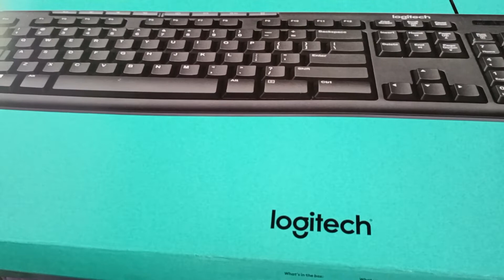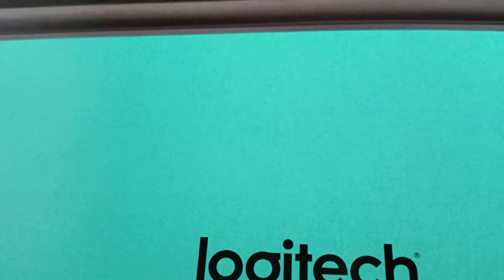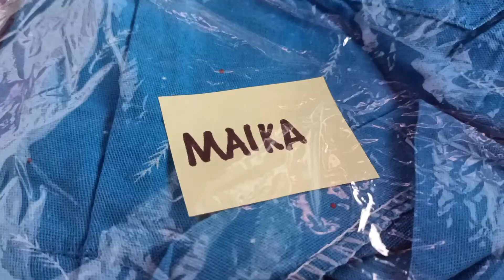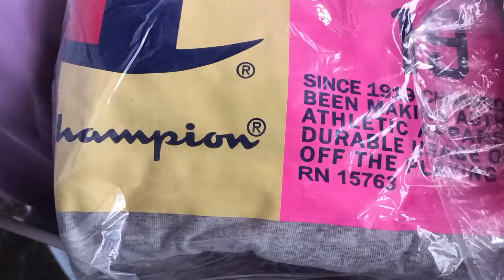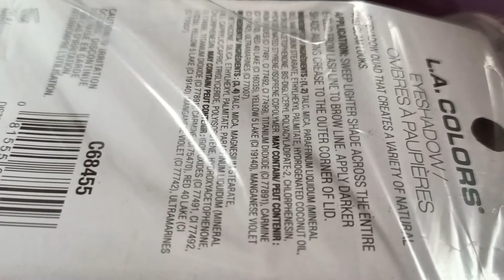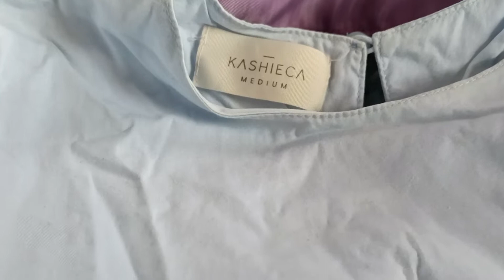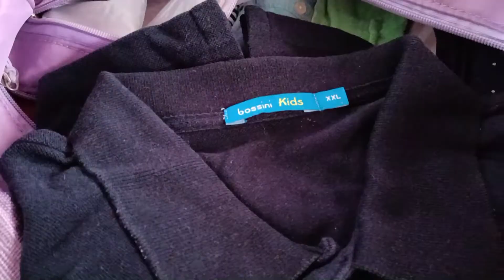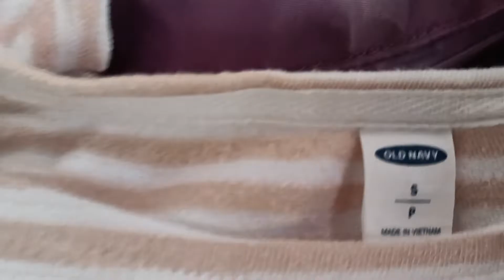Haul Tayo (kahit tinatamad Ako magvideo)